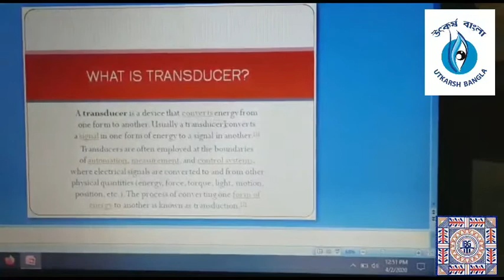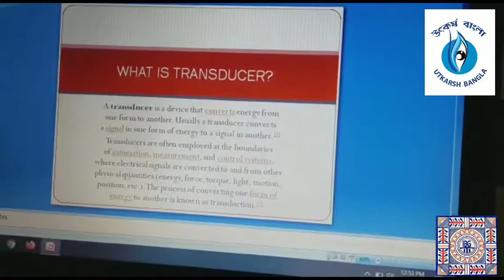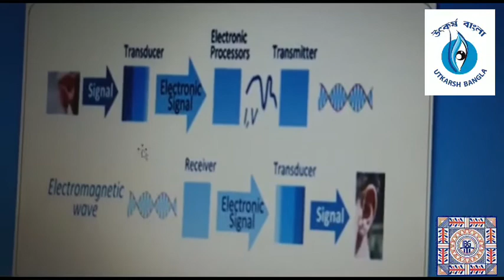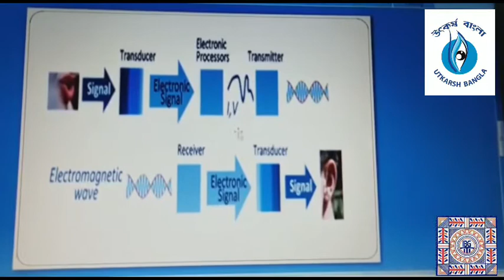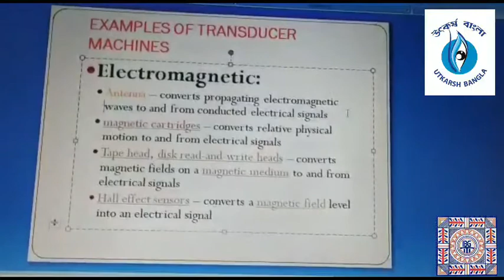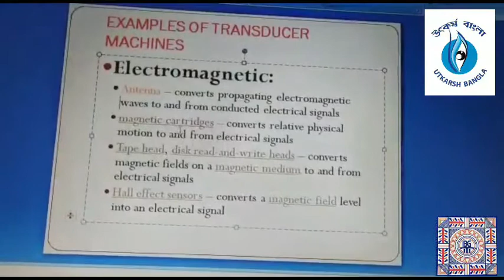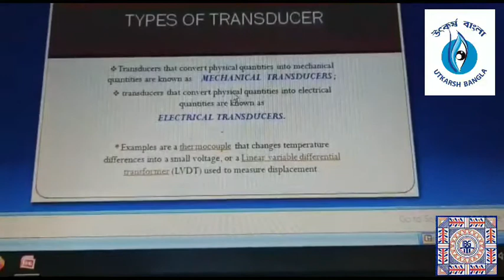Introduction about Transducer